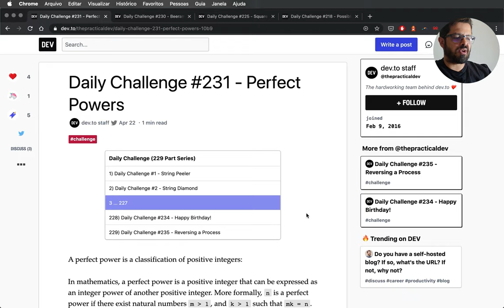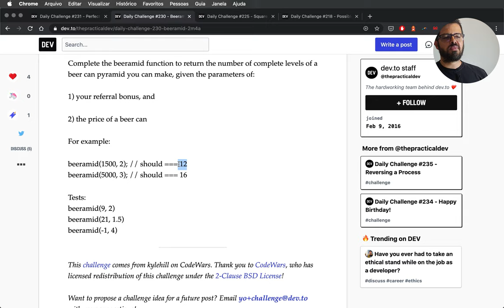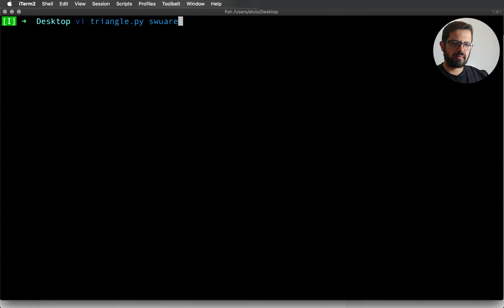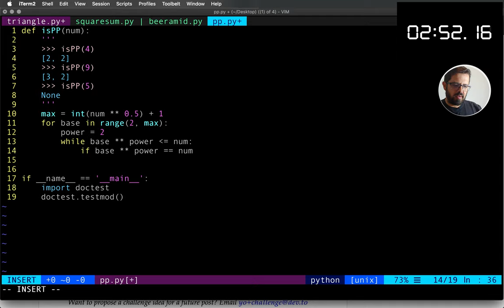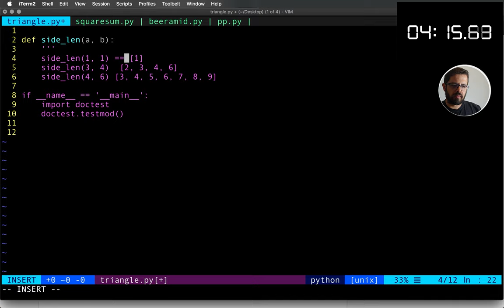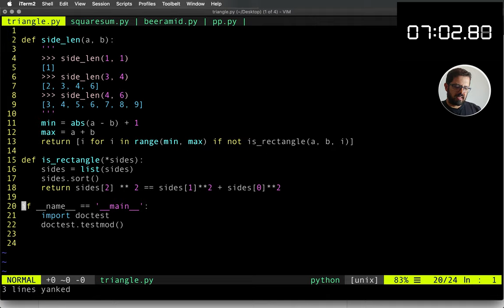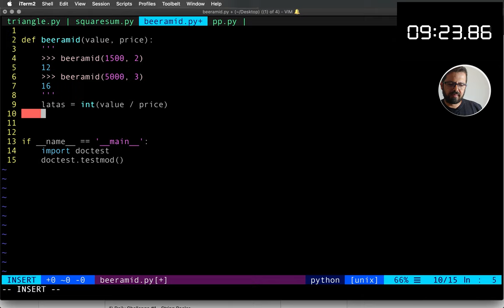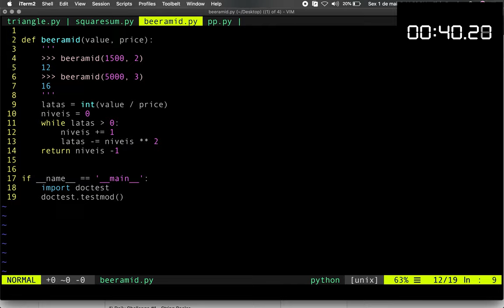4 Desafios em 10 Minutos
Neste vídeo vou tentar fazer uma corrida contra o tempo me desafiando a cumprir 4 desafios do Daily Challenge em apenas 10 minutos.
- Perfect Powers
- Beeramind
- Square'n'Sum
- Possile sides of a Non-Right Triangle
A ideia do desafio é a gente se divertir fazendo, diferente de outros vídeos que fiz mostrando como o código deveria ser escrito se fosse para produção.
Confira agora!